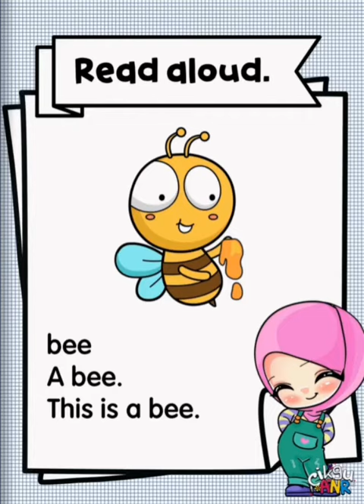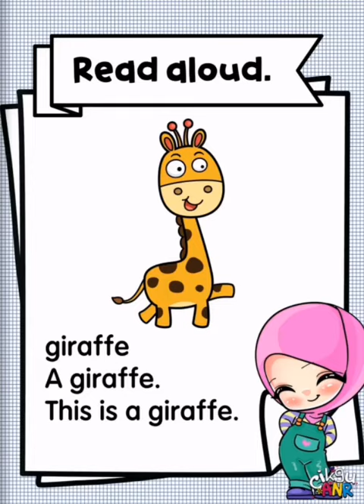Let's Read Together for Preschool - Kelas Nuri